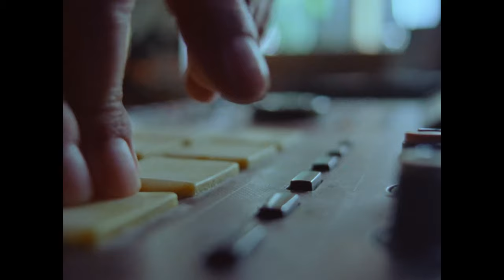(FREE/フリートラック) Kohjiya × BIM × PUNPEE Type Beat "637" (Prod. Daisy)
非営利に限り無料で使用可能 (free for nonprofit)

営利使用権【ストーリミング配信(Apple music,Spotifyなど)、CD、ライブ活動、MV、Youtube収益化、BGM使用など】の購入は下記のリンクからお願いいたします。

・商用利用権(楽曲リリース、高音質、プロデューサータグなし)

注意事項
非営利の場合、SoundCloudやYouTube等のプラットフォームに制作した曲を発表する際曲名に(Prod.Daisy)の表記を条件にMP3でビートを送信いたします。必要最低限の一般常識のない方、一言もお礼のない方はビートのお渡しをお断りします。※アーティスト活動用のアカウントがあるにも関わらず、サブアカウントなどで送信することを禁止とします。送信した当該アカウント以外で利用が見つかった場合速やかに該当曲の削除と利用料金のお支払いをして頂きます。

BPM,Key
160_Dmin

intro 0:00
hook 0:23
verse 0:47
hook 1:35
verse 1:59
hook 2:47
outro 3:11